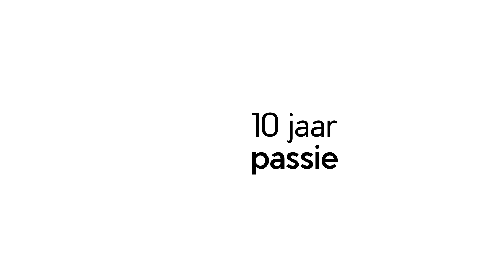10 jaar Koriolis